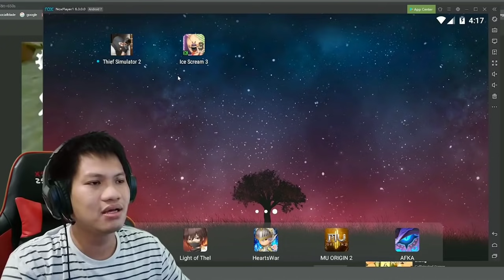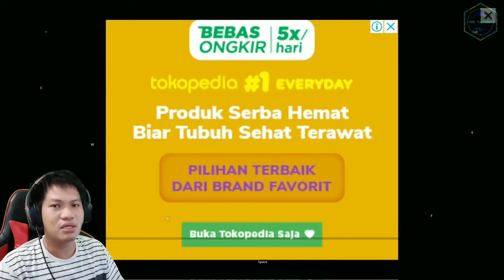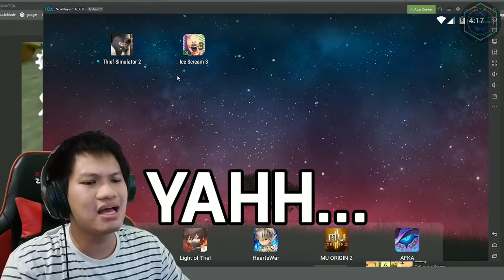Reaksi ACI GameSpot Dan MiawAug Ice Scream 3 ~ Poster MiawAug Dan ACI GameSpot!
►Original Video " Ice Scream 3 "